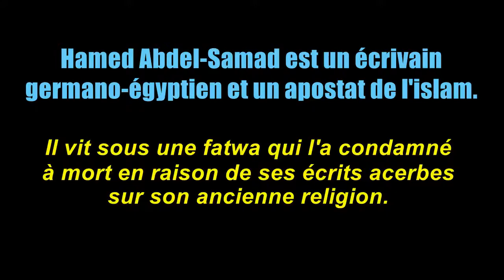Hamed Abdel Samad, islamisme et Islam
parole d’“infidèle”, on dit aussi apostat. L’apostasie est sans doute le crime suprême dans la religion musulmane, puni conformément au verset 106 de la Sourate 16 :

16-105-Seuls forgent le mensonge ceux qui ne croient pas aux versets d’Allah; et tels sont les menteurs.

16-106-Quiconque a renié Allah après avoir cru… ceux qui ouvrent délibérément leur cœur à la mécréance, ceux-là ont sur eux une colère d’Allah et ils ont un châtiment terrible.